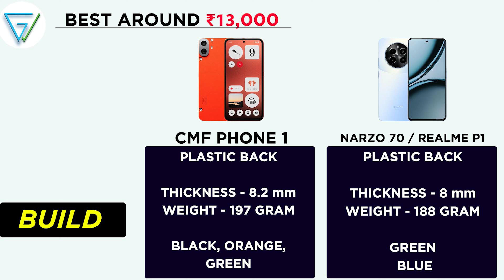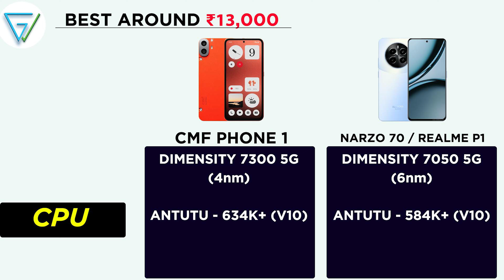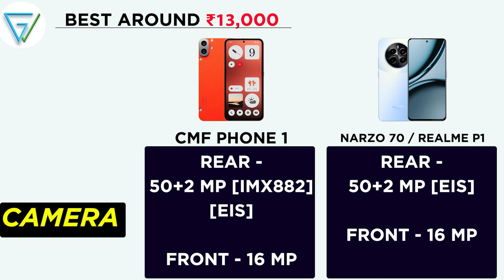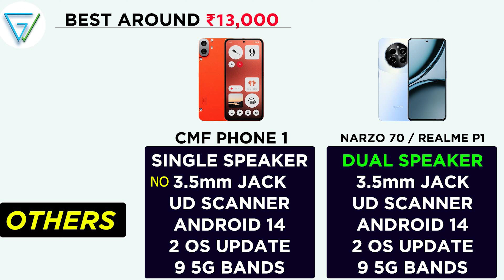🔥 CMF PHONE 1 vs REALME P1 5G - Best Smartphone in Flipkart Big Billion Days Sale Under ₹12000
In this video, I’ll show you about CMF PHONE 1 vs REALME P1 5G in Hindi. . Enjoy!

Time Stamp -

00:00 Introduction

00:55  CMF PHONE 1 vs REALME P1 5G Design

01:17  CMF PHONE 1 vs REALME P1 5G Build Quality

01:54  CMF PHONE 1 vs REALME P1 5G Display

03:03  CMF PHONE 1 vs REALME P1 5G Processor

03:20  CMF PHONE 1 vs REALME P1 5G Camera

03:57  CMF PHONE 1 vs REALME P1 5G Performance

05:16  CMF PHONE 1 vs REALME P1 5G Battery

05:30  CMF PHONE 1 vs REALME P1 5G Audio

06:00  CMF PHONE 1 vs REALME P1 5G Features

TOPIC COVERED :

cmf phone 1 vs realme p1 5g
realme p1 5g vs cmf phone 1
cmf phone 1 vs realme p1 5g camera test
cmf phone 1 vs realme p1 5g pubg test
cmf phone 1 vs realme p1 5g speed test
cmf phone 1 vs realme p1 5g battery drain test
cmf phone 1 vs realme p1 5g gaming test
cmf phone 1 vs realme p1 5g charging test
cmf phone 1 vs realme p1 5g camera comparison
cmf phone 1 vs realme p1 5g comparison
cmf phone 1 vs realme p1 5g unboxing